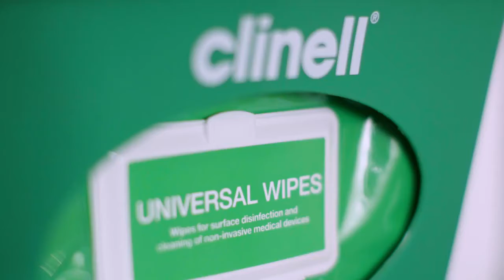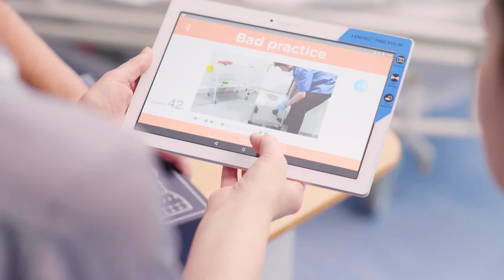Gama Healthcare Corporate Video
GAMA Healthcare develop and manufacture innovative, effective, premium infection control products worldwide, under the Clinell brand.

Medi-Dent 2020